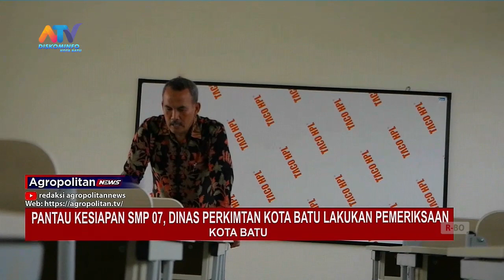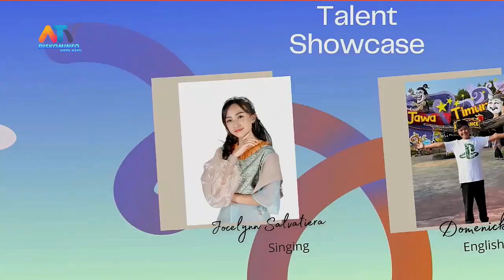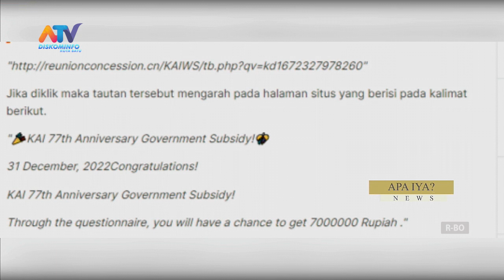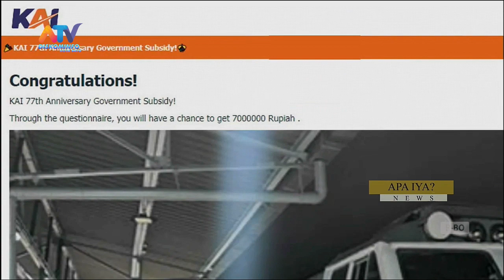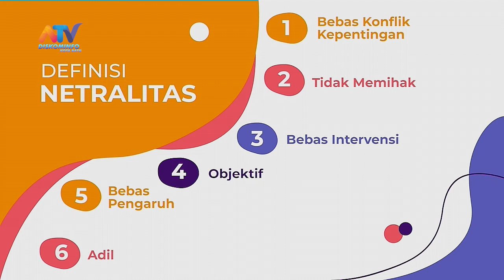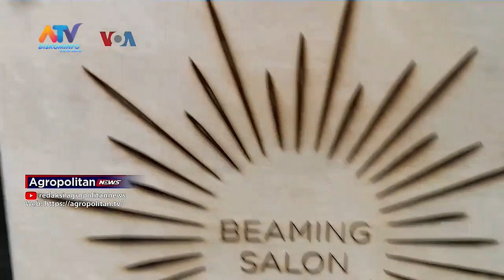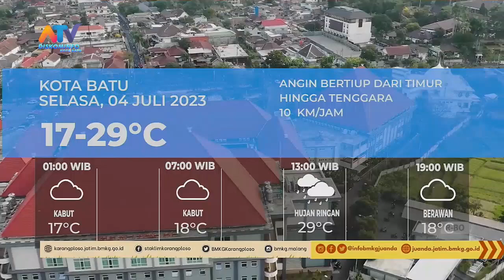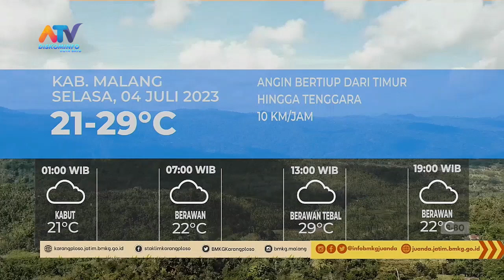AGROPOLITAN NEWS EDISI SENIN 03 JULI 2023 | ATV MALANG RAYA